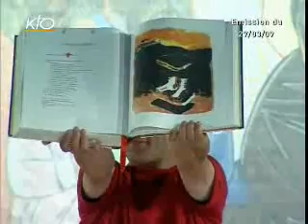Mgr Pierre Pican - Diocèse de Bayeux et Lisieux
Direction la Normandie et plus précisément le diocèse de Bayeux et Lisieux dont Monseigneur Pierre Pican est à la tête depuis plus de 20 ans. Retour sur les événements marquants comme la Béatification de Louis et Zélie Martin, les parents de Sainte Thérèse de l'Enfant Jésus, ou encore l'hommage rendu au Père Raymond Pichard, pionnier de la télévision catholique.